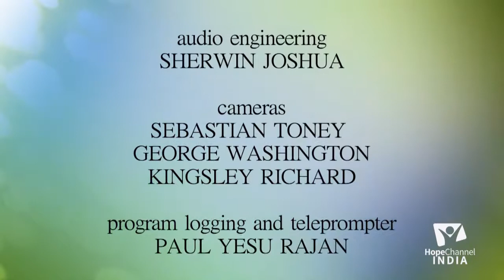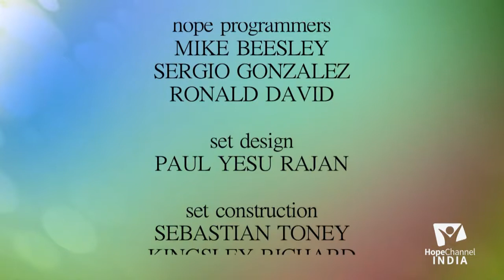01 Marriage - God's Perfect Plan - Eden - A Model of a Home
Why do so many couples struggle in their marriages? Perhaps they do not have a guide to marriage! If you are planning to get married or are already married, Pr. Rajesh Sasidharan & Dr. Esther Anuradha Sunil can help you to learn about God’s perfect plan for marriage.

Language: Malayalam

Host: Pr. Rajesh Sasidharan
Guest: Dr. Esther Anuradha Sunil

Recorded at Hope TV India.